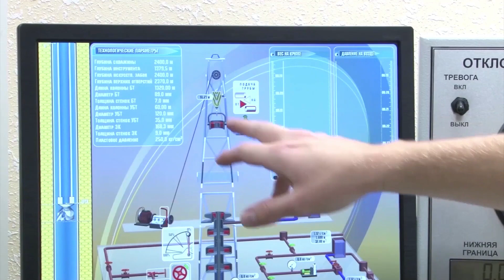Qu'est-ce que la Russie?